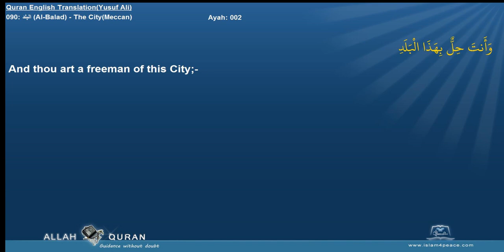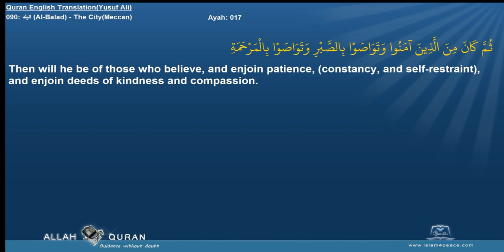Quran English Yusuf Ali Translation 090 البلد Al Balad The CityMeccan Islam4Peace com